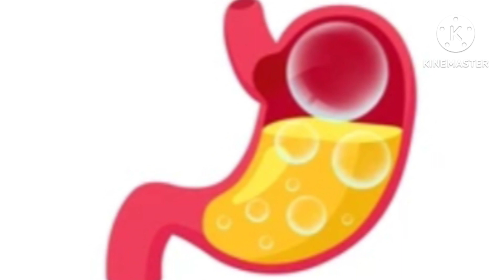दलिया सेहत के लिए है वरदान / porridge health benifits / daliya khane ke fayde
Namaskar doston aaj ki video mein baat karenge ham daliya khane ke hamare sharir ko क्या-क्या fayde milte Hain vaise to daliye ko log mamuli si chij samajhte hain lekin agar aap is regular Sevan karte Hain To aapke sharir ka bahut sare fayde mil sakte hain daliya vate ko manage karne mein madad Karta hai blood sugar ko maintain lagta hai pachan Ko durust Karta hai iske alava aur bhi bahut sare fayde Hain Jo ham is video mein janenge

Your queries -

MediGuide,
Health tips,
Gharelu nuskhe,
dalia health benefits,
daliya khane ke,
daliya khane ke fayde,
daliya banane ka tarika,
दलिया खाने के फायदे,
दलिया,doodh ka daliya kaise banaye,
doodh daliya khane ke fayde,
dalia eating benefits,
benefits of eating dalia at night,
dalia recipe,
health banefits of daliya,daliya